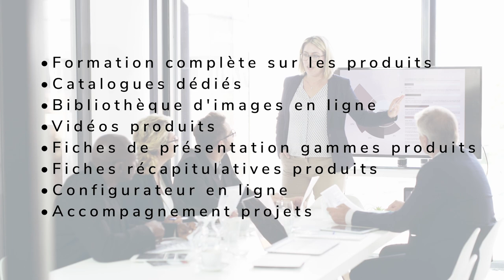Neomounts brand movie - Français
Neomounts offre l'assortiment le plus complet et le plus actuel de solutions de support de haute qualité, selon les dernières tendances du marché AV et IT. Les produits de la gamme Neomounts sont conçus dans le souci du détail, de la qualité, du rapport qualité-prix et de la facilité d'installation. Notre mission est de faire en sorte que vous ayez toujours la meilleure position de vision et de travail, ce qui se traduit par une posture optimale et un confort maximal lors de l'utilisation de votre écran.